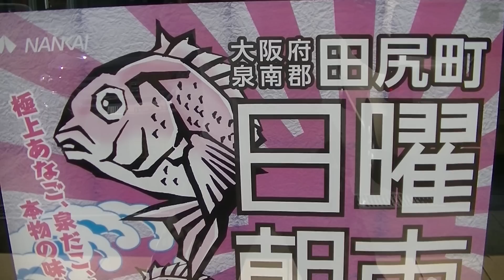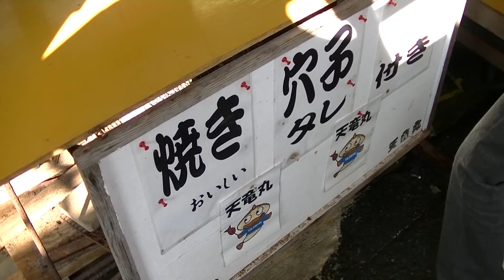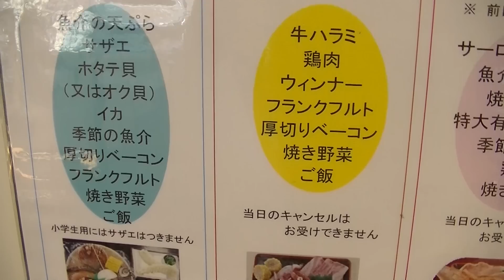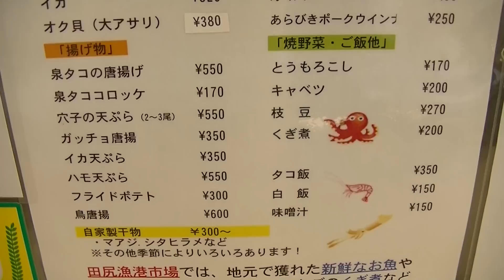朝市で爆食【激旨の穴子丼】大阪泉南田尻漁協！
【漁協の情報】
田尻漁業協同組合
大阪府泉南郡田尻町ポート北1番
受付時間 7：00～17：00　火曜日定休日